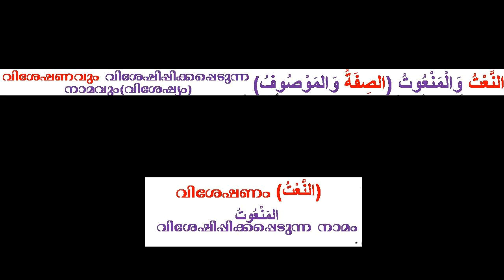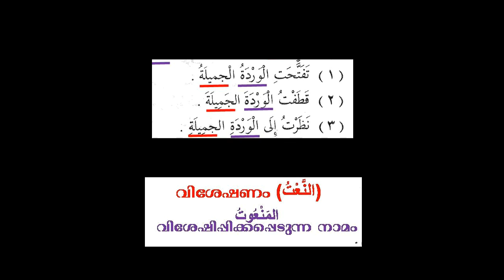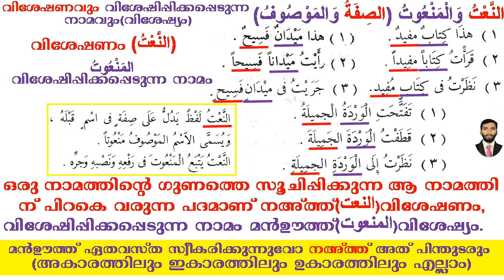ARABIC GRAMMAR (النعت والمنعوت) LESSON 18(النحو الواضح) IN MALAYALAM by Shaheed Muhsin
Study Arabic Language with me Spoken Arabic Listen watch Speak and Spread the language of Quran